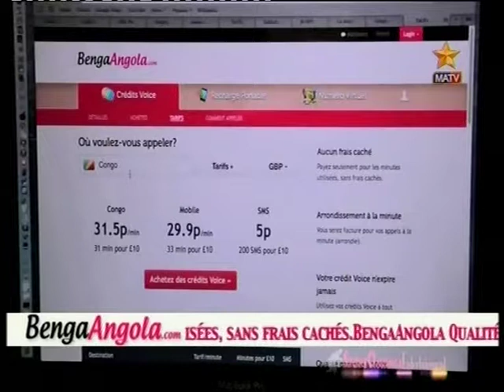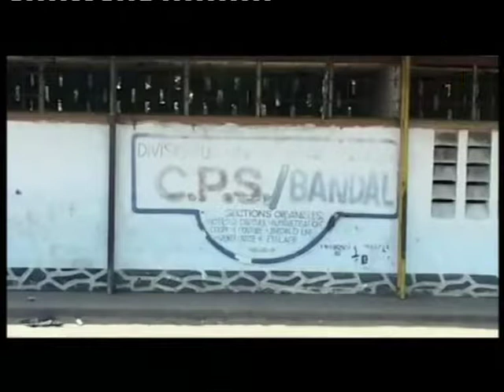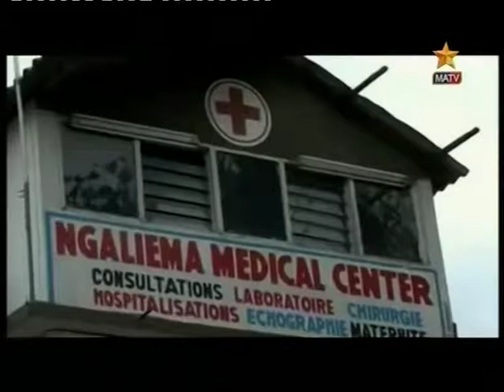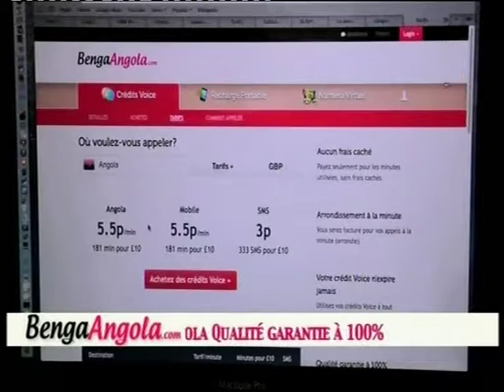A la demande du peuple ye nde the Firs LADY EZA YES AND AMEN PART2